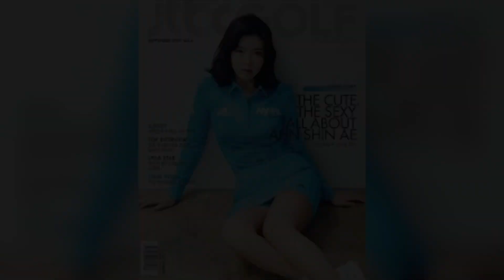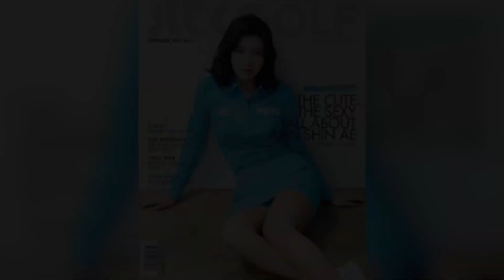「きつめのタオルをかぶって…」露天風呂でのウンシネ行為に「入浴マナー」違反の疑いでホテル側が対応